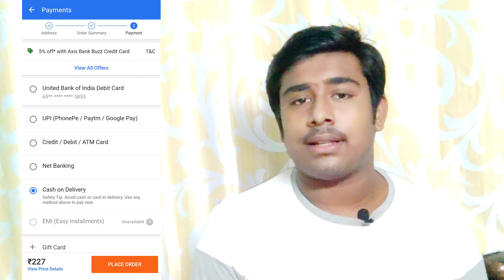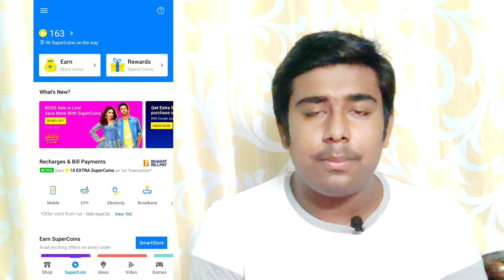Earn Daily Supercoins In Free From Flipkart🔥🔥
For more information comment me.

Video Picture By- Crome and Google.

MY GEARS -

CAMERA- POCO X2 (Phoenix Red, 128 GB) (6 GB RAM)JustHere